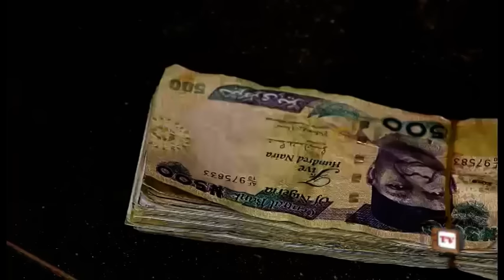Power Of God season 2 - 2016 Latest Nigerian Nollywood Movie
Azubike (Ken Erics)is a responsible good looking man. Mercy(Racheal Okonkwo) is a wild street alcoholic. Both met in an awkward circumstance and there started a relationship and then marriage. Theirs is truly a union of two incompatible people with different personalities yet with a profound marital bliss. Now a kind gesture by Mercy towards her friend incidentally destroys her happy marriage and unfortunately lands her in a pit of hell.
Cast: Ken Erics, Racheal Okonkwo, Eve Esin, Chinyere Nwabueze, Emma Umeh, Ogechi Obilonu and TC Virus.
Producer: Ferdinand Emeka Anene
Director: Okey Zubelu Okoh
Company: FIRST MOVIES INTL LTD
Year: 2016